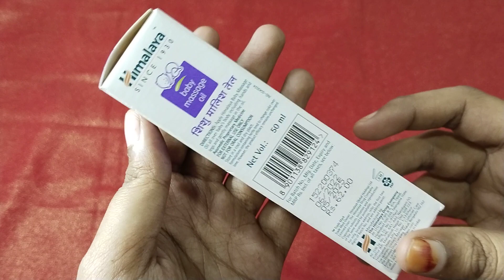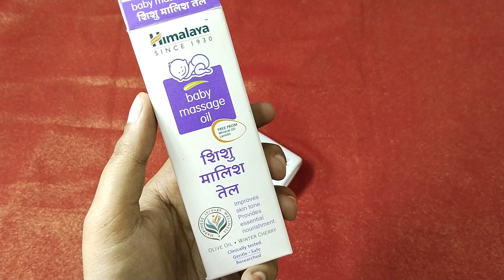Himalaya baby oil /How To make A Baby Skin Fair/Himalaya Massage Oil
सावले बच्चों को दूध जैसे गोरा बनाने का आसान तरीका How To make A Baby Skin Fair Himalaya Massage Oil